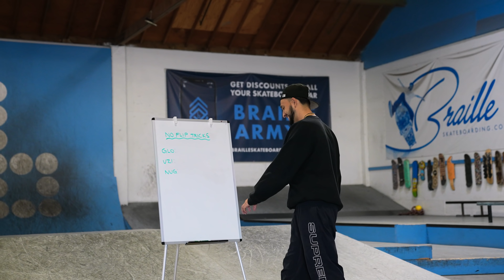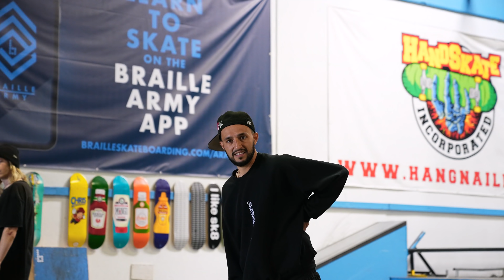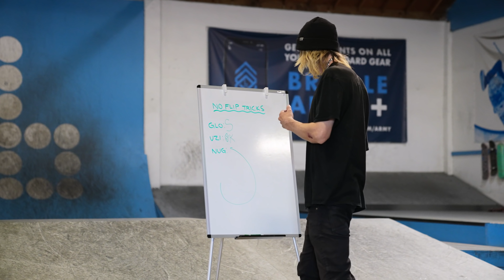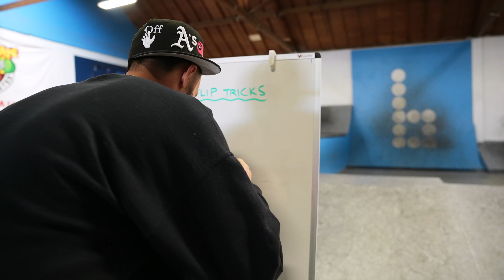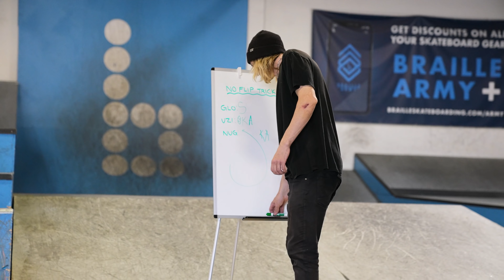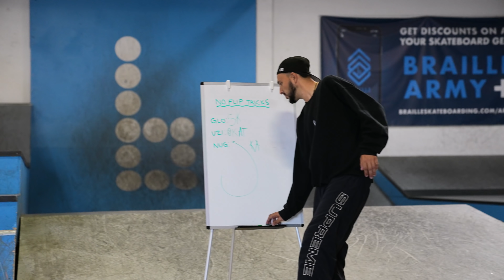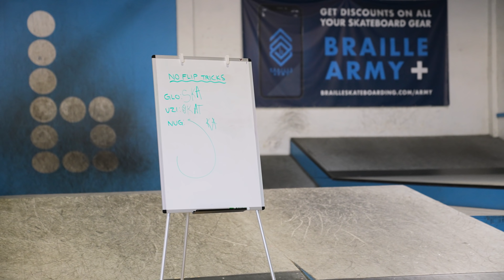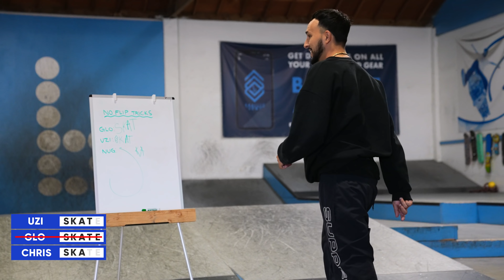NO FLIP TRICK GAME OF SKATE 2.0!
You all loved the first episode so much that we brought it back! No Flip Trick Game of SKATE is here with some odds that you'd never expect! Who will walk away the winner today?!